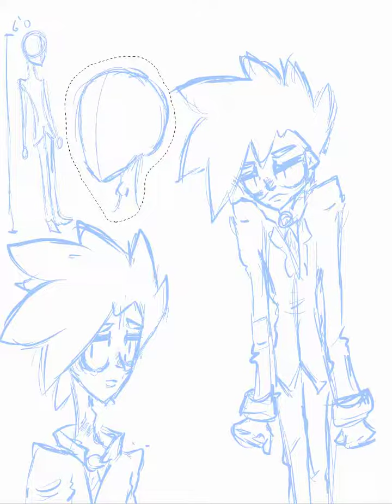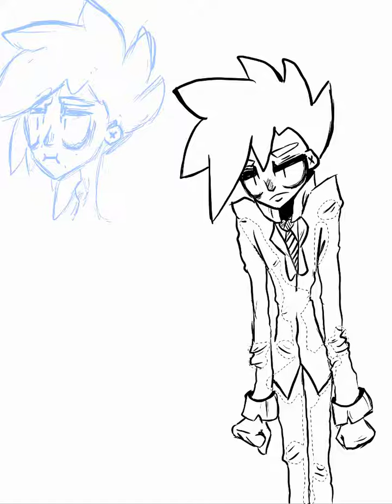Duo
I don't have a name for this character.  :P